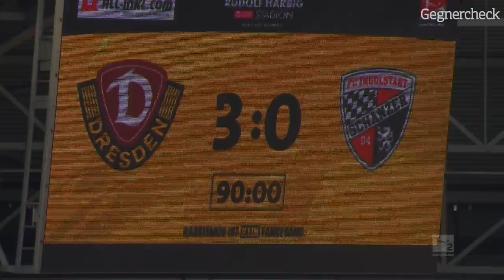"In Ingolstadt habe ich zu alter Stärke zurückgefunden" | Spieltagscheck mit Sonny Kittel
Zusammen mit unserem Spielmacher Sonny Kittel schauen wir in unserem Spieltagscheck präsentiert von eToro auf das anstehende Heimspiel gegen den FC Ingolstadt 04. Darin spricht der Mittelfeldspieler über seine Verbindung zum FCI, warum er kein Fifa mehr spielt und bekommt eine Grußbotschaft von einem alten Bekannten. Diese Themenbereiche sowie die beliebte Crunchtime findet ihr jetzt in der neuesten Episode 🎬

Viel Spaß 🔹

Time Stamps:
0:00 Moin zum Spieltagscheck!
0:53 Unser HSV
3:12 Interview mit Sonny Kittel
11:33 Gegnercheck
13:03 Crunchtime
15:19 Verabschiedung
15:29 Abspann

🎤 Michael Hölter